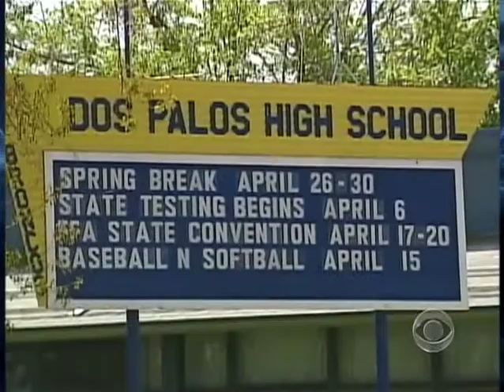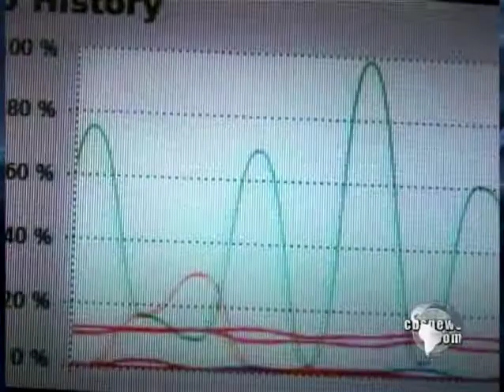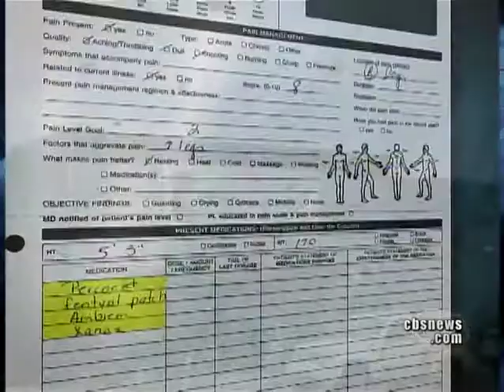Photocopiers Hidden Dangers